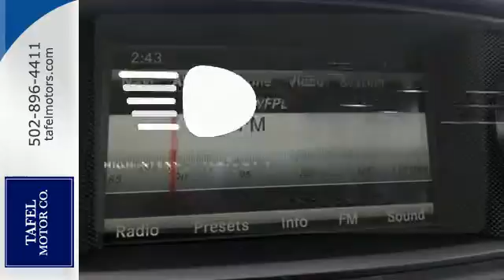2015 Mercedes-Benz SL-Class Louisville KY Elizabethtown, KY M14413 - SOLD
Year: 2015
Make: Mercedes-Benz
Model: SL-Class
Trim: SL400
Engine: 6 Cyl. 3.0 L
Transmission: Automatic
Color: Polar White
Interior: Bengal Red/Black
Stock #: M14413
VIN: WDDJK6FA3FF035290
The sophisticated body structure of the SL-Class is instantly recognizable yet startlingly fresh. From the upright grille with its central Star, the powerful contours of the long hood sweep past the cockpit into an aggressively contoured tail. A power retractable hardtop folds into the trunk and is triggered by a single button on the console. Occupants enjoy an expansive view of the sky through a heat-reflecting transparent panel. LED daytime running lamps and taillamps also come with the SL-Class. Lavished in soft, smooth exclusive leather, the cabin keeps its two occupants feeling coddled, connected, and captivated. The driver-seat features 12-way power adjustable seats with memory and lumbar support. Furthermore, the seat heating function will take the chill out of even the coldest day. Separate left and right temperature controls allow the driver and passenger to enjoy personalized comfort. The SL-Class features various engines, available at different packages, to suit your needs. All trims feature paddle shifters, allowing you to manually upshift and downshift the automatic transmission. A fuel-saving new ECO Start/Stop system automatically shuts off the engine at stoplights and other idle situations. Standard Torque Vectoring Brake technology provides additional control and precision in turns, via targeted rear-wheel braking. A suite of standard air bags offers advanced protection. Driver and passenger knee air bags supplement the dual-stage front air bags. The NECK PRO head restraints protect you in the event of a rear impact exceeding a preset threshold. Finally, Bi-Xenon headlamps help deliver greater visibility than halogen headlamps because their brighter, whiter light is much closer to natural daylight.

Address:
4156 Shelbyville Road